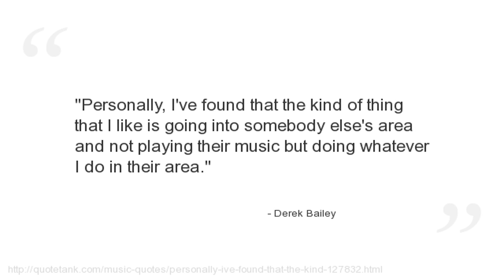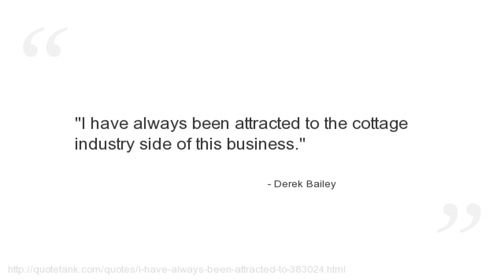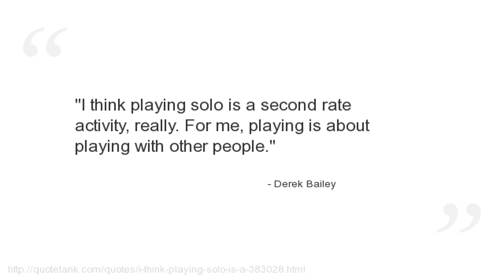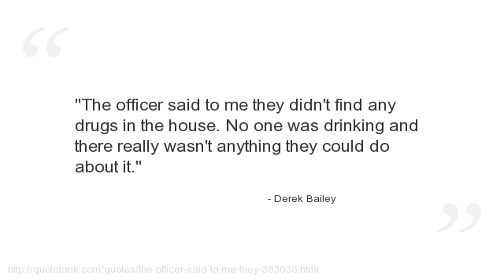Derek Bailey Quotes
Who is Derek Bailey?
An English avant-garde guitarist and leading figure in the free improvisation movement.